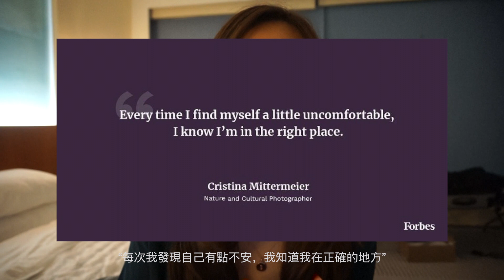I hate talking about my age.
If you're a young professional, you might have faced a situation where a colleague, or someone new that you're chatting with in a professional environment, asks you how old you are. While this question isn't inherently offensive to many, it's frustrating that some people will start patronizing you when they realize that you're younger. I've been thinking about this for a while now and finally decided to film a video about it because I wanted to share my 3 thoughts on how I deal with this situation.

ABOUT ME
I'm Sherry and I love filming videos of all sorts - travel, lifestyle, and general entertainment. I speak English and Cantonese, and am currently working on my Mandarin. I'm originally from Canada (woo Toronto) and Hong Kong, but I currently work and live in Singapore!

Let's chat!

Canon EF-S 24mm f/2.8
Canon EF 50mm f/1.8
Canon
Sony NEX-5R
Minolta 35, 50, and 85mm
Iphone 7+